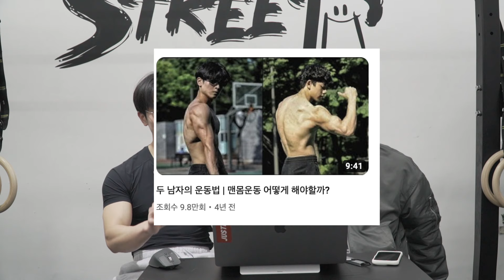나의 52kg에서 70kg까지 몸 변화과정 여행기 (feat 손목수술)